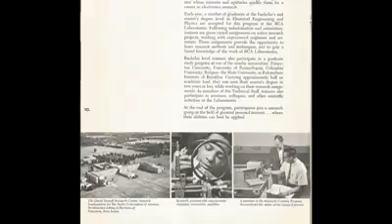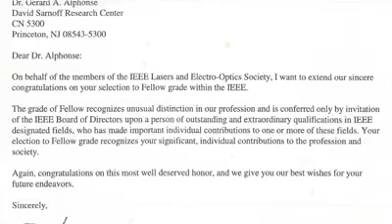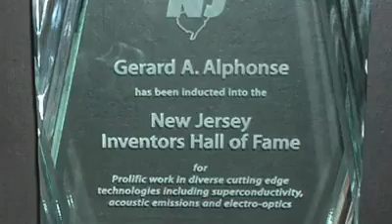January 14, 2018